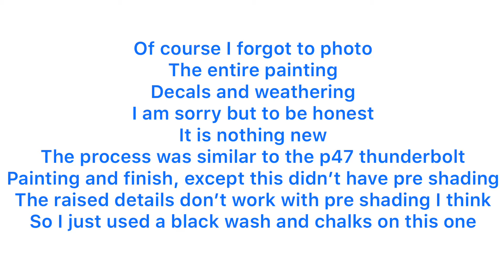Revell monogram b17g finished